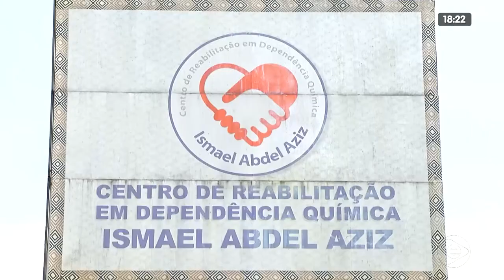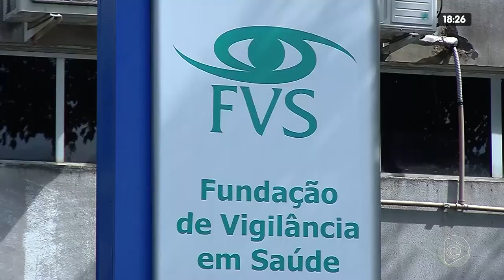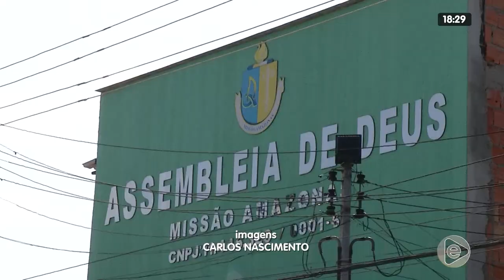JORNAL EM TEMPO 03 02 2020 01º BLOCO